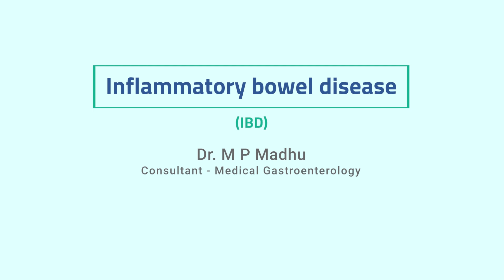Inflammatory Bowel Disease | Dr M P Madhu | Gastroenterology | Aster RV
In this informative video, Dr M P Madhu (Consultant - Medical Gastroenterology) talks about Inflammatory Bowel Disease. He covers various aspects including what it is, its symptoms, diagnosis, and treatment options available.

So join us to learn about the wide spectrum of symptoms that can affect your digestive tract, and gain valuable insights into early diagnosis to catch IBD in its tracks.